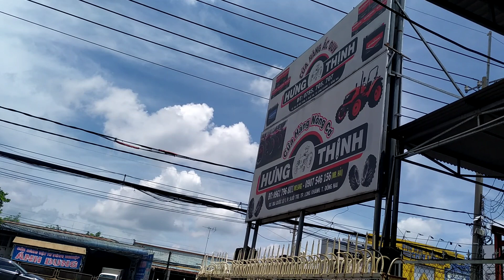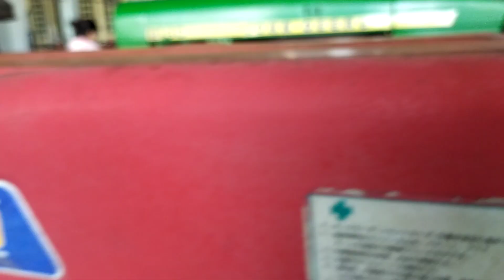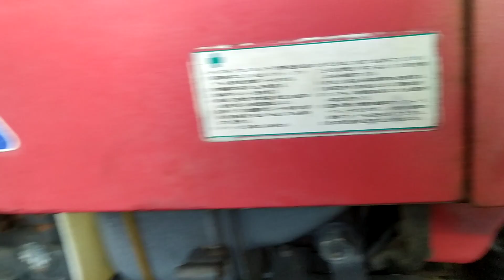Báo giá máy cày SD4000 bán xổ bao rẻ, số điện thoại trong phần mô tả.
ĐC : QL1A Long Khánh Đồng Nai.
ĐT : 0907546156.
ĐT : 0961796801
Bán máy cày nhật bãi.
Giá bán : gọi ngay đi (có thương lượng bao rẻ).
auto full truc nguyet.
máy cày cũ giá rẻ, massey Ferguson.